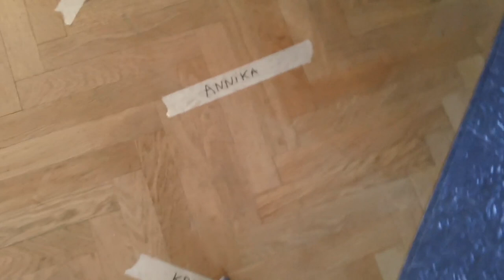Up Close and Personal with Roland Mouret